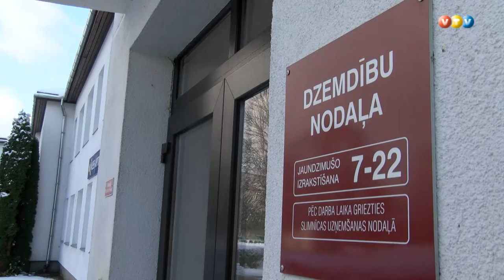Renovēta Madonas dzemdību nodaļa